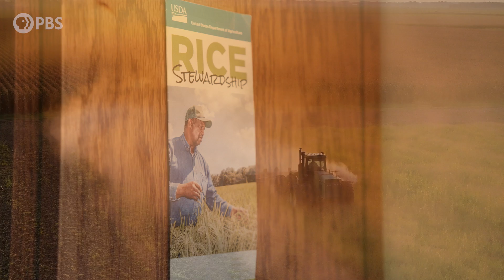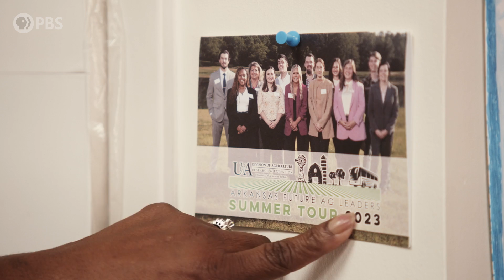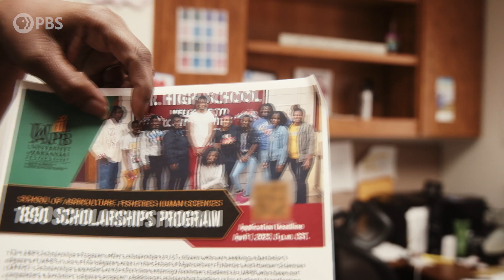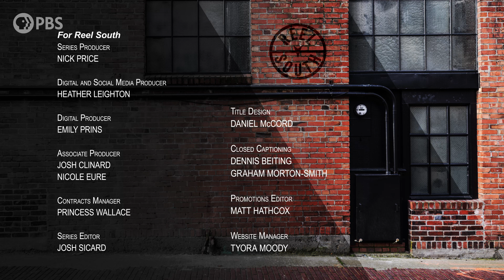Meet the New Generation of Black Farmers in Arkansas | PBS Short Docs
A Black scientist brings together local Black farmers to combat the effects of climate change and create opportunities in Black agriculture for new generations in the Arkansas delta.

Black Ag | Reel South

About Reel South
​@reelsouthdocs reveals the South's proud yet complicated heritage, as told by a diversity of voices and perspectives, through the curation and distribution of feature-length and short documentaries. Reel South is a PBS documentary series co-produced by PBS North Carolina, South Carolina ETV, and Louisiana Public Broadcasting, and produced in association with Alabama Public Television, Arkansas PBS, Tennessee Public Television Council, and VPM. Reel South is a platform for and a service to non-fiction filmmakers in the American South working within the region’s tradition of storytelling.